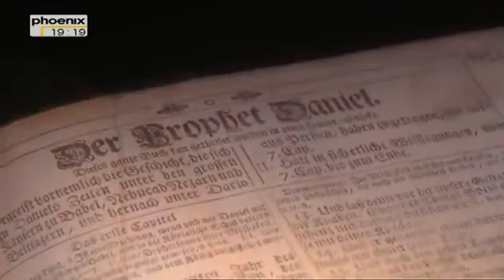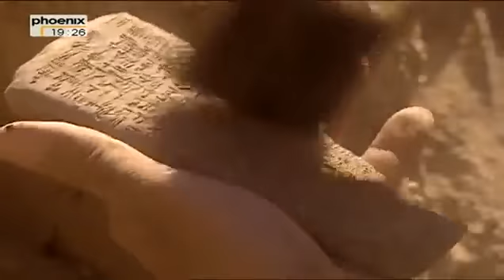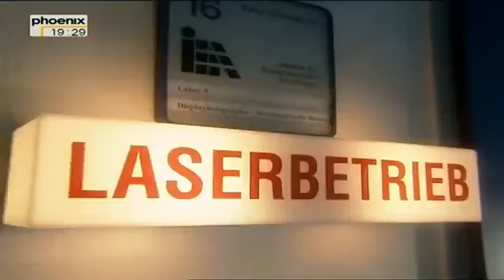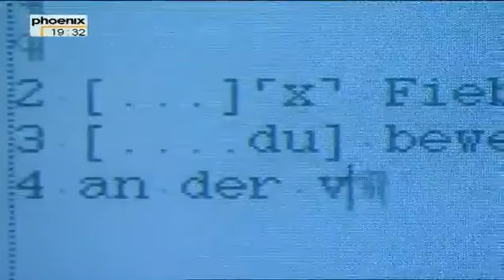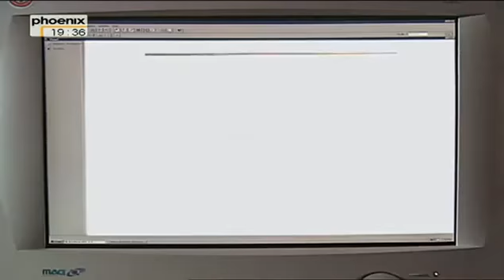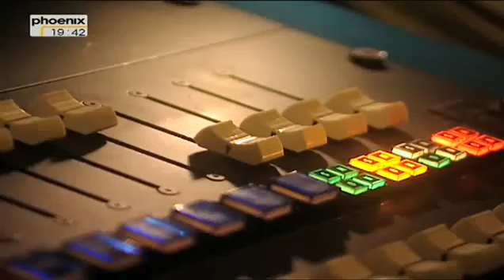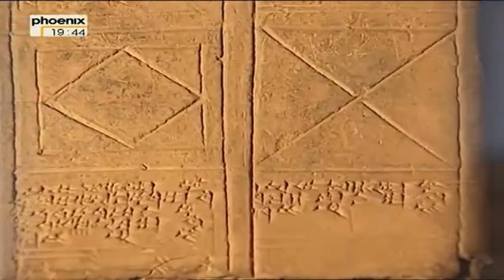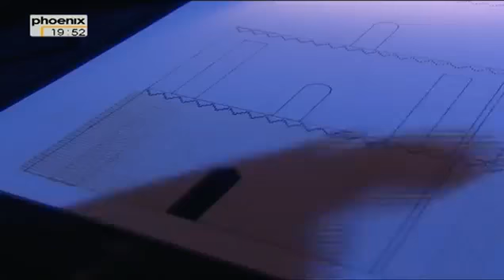Der Mythos Babylon